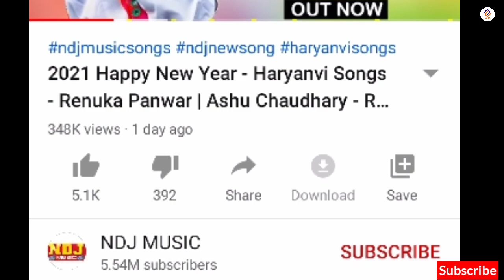2021 Happy New Year song | Renuka Panwar New Year dance video | Haryanvi beat song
2021 Happy New Year song | Renuka Panwar New Year dance video | Haryanvi beat song

VIDEO CREDIT- Renuka Panwar,